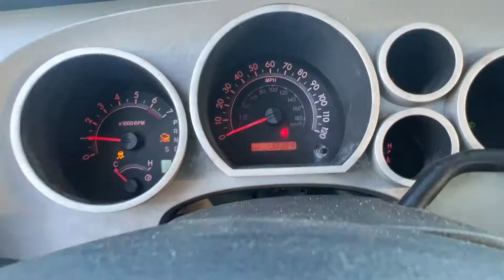2008 TOYOTA TUNDRA For Sale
Year: 2008 Make: Toyota Model: Tundra VIN: 5TFST54168X002127 Meter Reads: 130,383 Engine: 4.7L V8 Transmission: Auto Tire Size: P265/65R18 Notes: ***STARTS & RUNS***

 [TOYOTA TUNDRA]